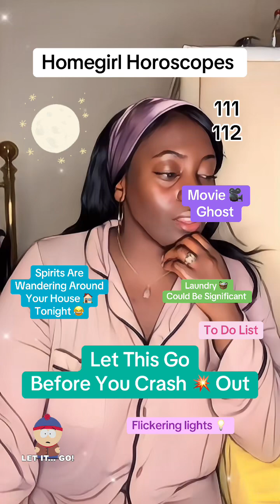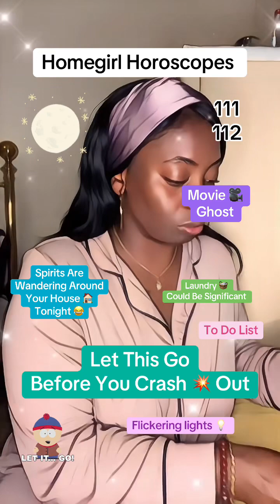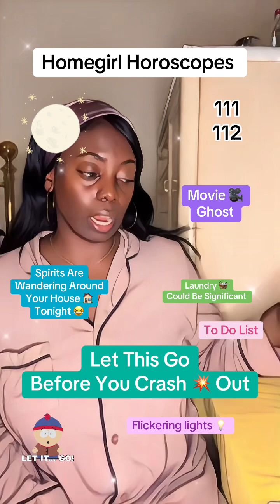Before You Crash 💥 Out | Homegirl Horoscopes | What’s the 411?